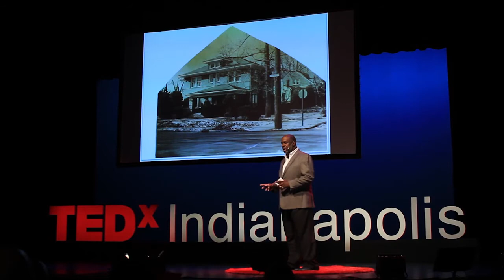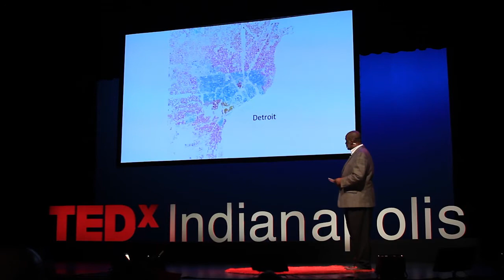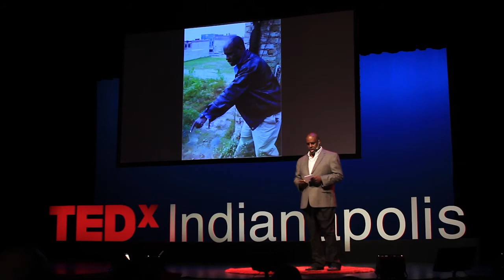Through the Lens of Fourth World Theory: Olon Dotson at TEDxIndianapolis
Olon Dotson serves as an Associate Professor at Ball State University's College of Architecture and Planning (CAP). He received a B.A. in Architectural Science from  Tuskegee Institute and a Bachelor of Architecture and Science in Environmental Design from Ball State University. Subsequent to working with HNTB Architects in Phoenix, Arizona, he attended Columbia University in New York where he completed the Master of Science in Real Estate Development Program.

Upon returning to Indianapolis, Dotson was inspired to broaden his perspective which led to the co-founding of his company, ARMONICS, Inc., in 1994 with architect Russell Lewis. The firm's principal focus was in the revitalization of inner-city communities, first in Indianapolis, with Hawthorne Place, Concord Village, Eagle Creek Village and the Master Plan for the King Park Homeownership Zone (HOZ) which became known as Fall Creek Place. ARMONICS earned national and international recognition for its progressive and innovative approach to urban revitalization initiatives and guided strategies in cities throughout the United States. While working in Muncie, Dotson began to teach at CAP.

Throughout his career in academia as well as in professional practice, Dotson's primary research interest and focus has been in the resurgence of severely distressed inner-city communities. Despite the success stories, awards, articles, accolades for authoring grant applications, securing funding, and directing the implementation of numerous revitalization initiatives it became increasingly apparent to Dotson, that the net result has had minimal impact on the seemingly multitudinous needs of American inner-cities. Thus, he has chosen to become more philosophical and reflective with respect to the health and vitality of American cities and has elected to pursue a Ph.D. in American Studies at the Purdue University, College of Liberal Arts. His primary interests in the offerings at Purdue are to conduct an exploration of the institutional abandonment of America's inner-cities, investigate the causes which have led to the massive disinvestment, attempt to enhance a sense of empathy for the citizens who choose or are forced to remain in these environments, and develop formal inquiry which will enhance understanding as a design professional and scholar.

Dotson has dedicated his life and career to improving the conditions of inner-cities by effectively developing, exploring, and communicating Fourth World theory to a wider audience through lectures and publications. It is his sincere belief that a formal declaration of the Fourth World condition will generate dialogue that may contribute to positive change for the physical and social structure of the United States of America.

Big Idea: "Through the Lens of Fourth World Theory"

Is the United States in jeopardy of self-induced, ultimate, and eminent collapse under the weight of its own history? Design Learning places "Sustainability" at the forefront of discourse as part of a larger global imperative; however, the value of 'Green' is inconsequential when continued sprawling development practices are dictated by historic discrimination, segregation patterns, and chronic societal ills. By sharing and weaving his personal experiences with place-specific historical and critical geography, as well as Funk music, Olon Dotson examines the quality of life in the American inner-city through the lens of Fourth World Theory.